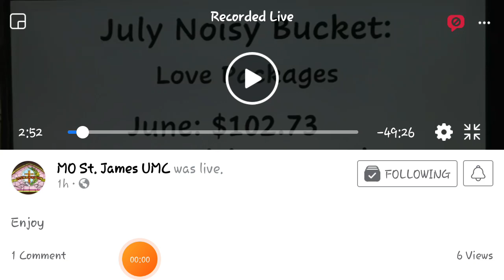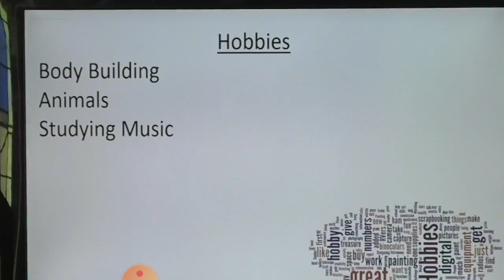member moment Bernard Papesh